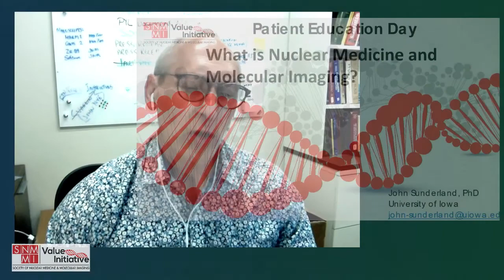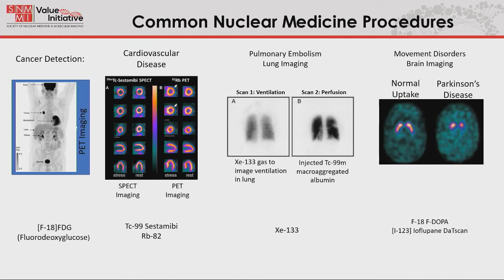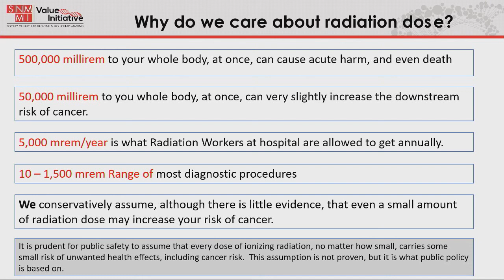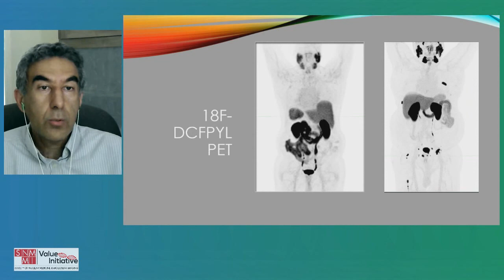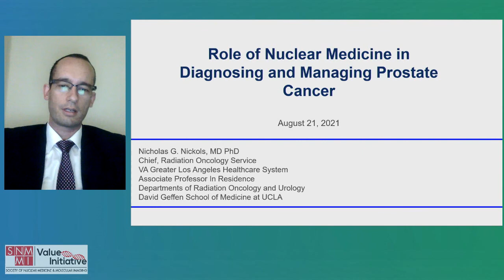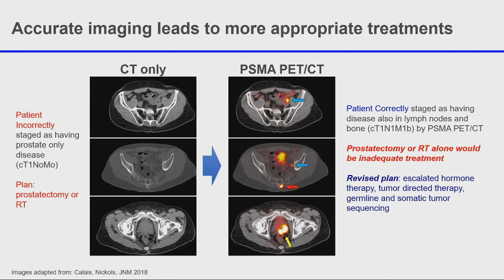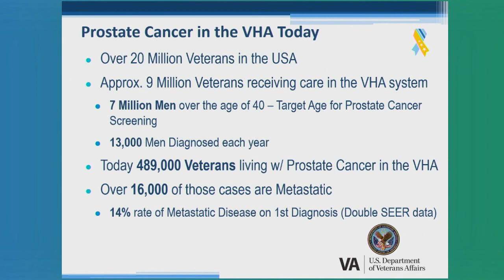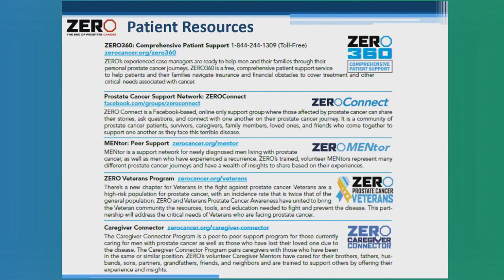SNMMI Patient Education Day - Prostate Cancer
This educational session presented by the Society of Nuclear Medicine and Molecular Imaging and its Patient Advocacy Advisory Board offers patients,  caregivers, and advocates a unique opportunity to learn about the role of nuclear medicine in diagnosing and treating prostate cancer. Recorded August 21, 2021.